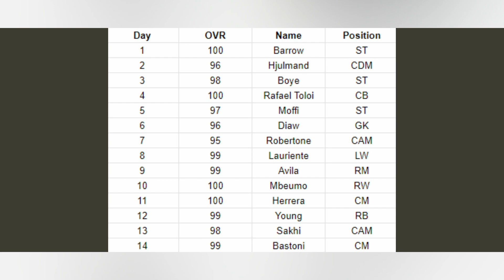TROLLADOS! 🤬 QUEM DÁ PRA PEGAR DE GRAÇA NO SCREAM TEAM? 🔥 | 7 DICAS E ESTRATÉGIA - FIFA MOBILE 2022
🔴 JOGOS, FILMES E SÉRIES DE GRAÇA: 🔴

Saaalve galera! Vídeo novo no FCRJ, e que merda ein EA... evento Scream Team lançado, ninguem tinha muita expectativa, e é isso, nesse video explico aba a aba do evento, vejo quem dá pra pegar de graça, quem não dá, dou dicas, estrategias, espero que curtam e tmj meus lindos!

Junior Assis, Thiarlen Freitas, Willian Soares, Luke, LOVIN, Arthur Pontes, Matheus, Borges, Seu React, RAFAEL CAETANO, Thiago FF, King _ff, Igor Ferreira, Igor Araújo e White.

Sonhe alto! 😇